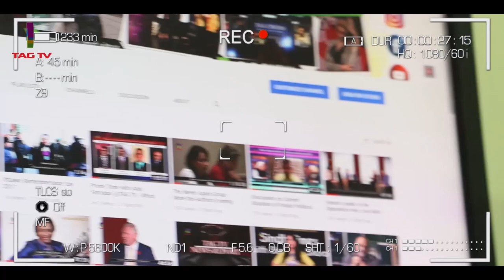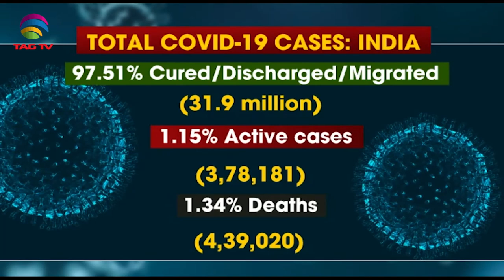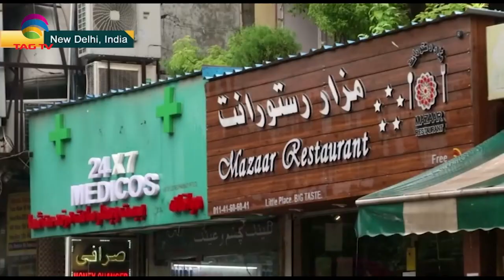Schools reopen in several Indian states, 'We are on the path of peace' Taliban - SA Newsline Sep 01